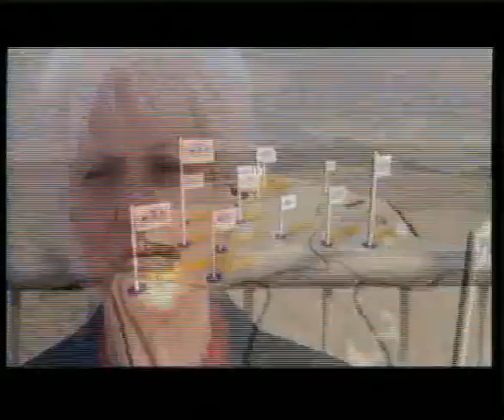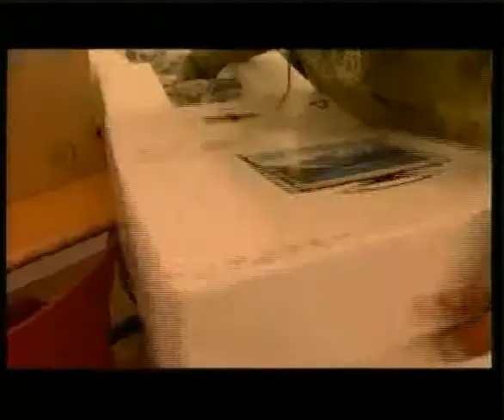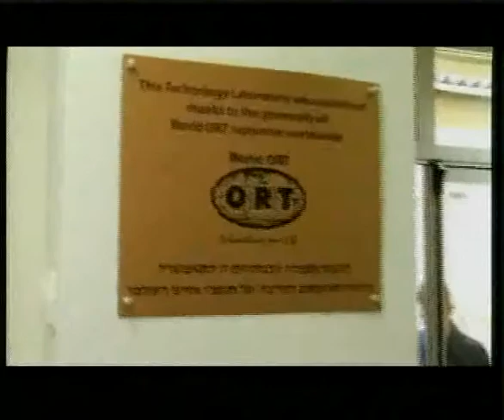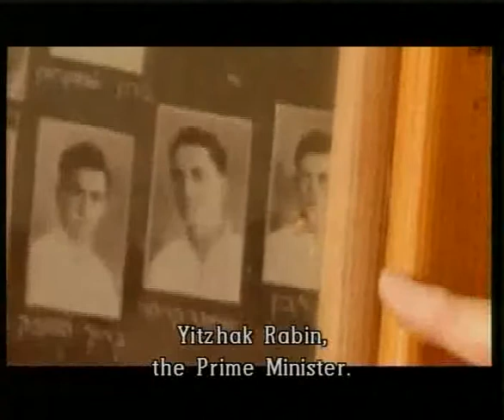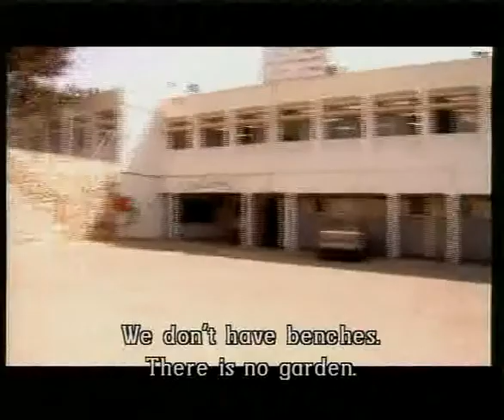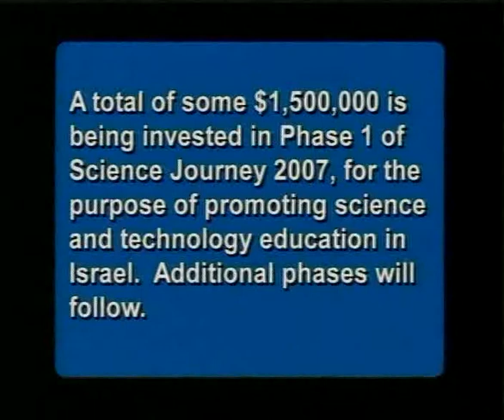ORT Science Journey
A look at ORT's Science Journery program, which provides computers and specialized scientific equipment to schools in need in Israel.